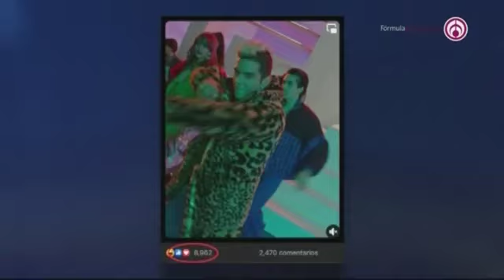Rebelde regresa con nueva generación que llegará a Netflix y los critican en redes sociales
Rebelde (RBD) regresa pero en esta ocasión con una nueva generación, la cual llegará para estrenarse directamente en la plataforma Netflix.

Grupo Fórmula